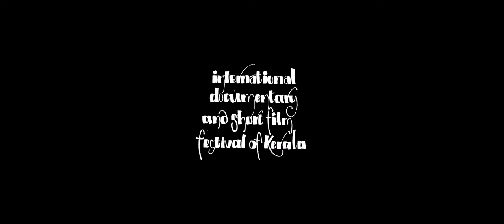12th IDSFFK 2019 - Signature Film